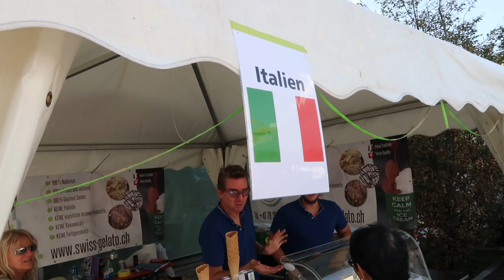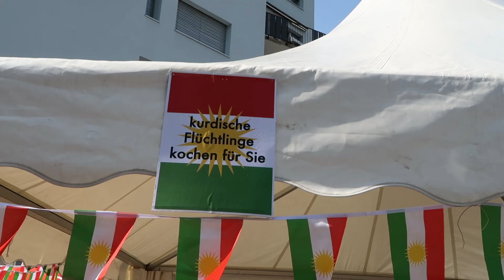🇨🇭 Co robią uchodźcy w Szwajcarii? GOTUJĄ! | Agnieszka_MP Vlog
Zapraszam Was na Festiwal Kultur do małego miasta pod Zurychem - Adliswil :) Zobaczycie występy taneczne i wokalne z Indii, Portulagii, Rosji i Palestyny. Pokażemy Wam również stoiska kulinarne, oraz jedzenie, którego udało się tam nam spróbować. Miłego oglądania!